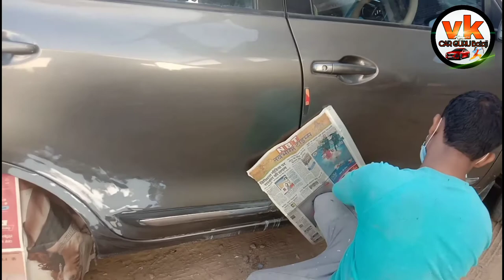Car Door paint touching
All cars painting & small scerech  touching
All over cars 🚘  denting painting &
Accidental cars
Add- sheetla Mata road near deep asram Gurgaon
                       Vishnu Motors